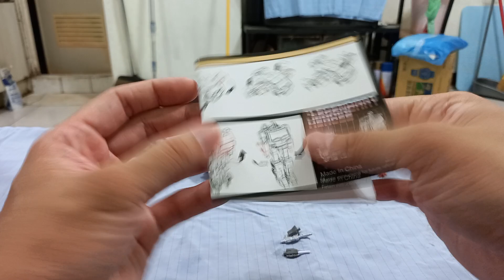非官方 NA小比例英雄 NO.08 變形金剛G1 醫官 NEWAGE THE LEGENDARY HEROES ALLIANCE NO.08 MEDIC MILLER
NA推出的商品，對於他們家的玩具除了價格以外，其他真的無可挑剔。